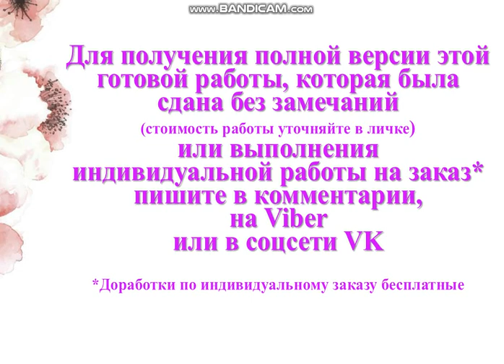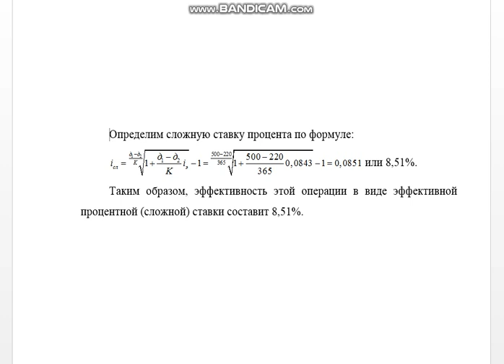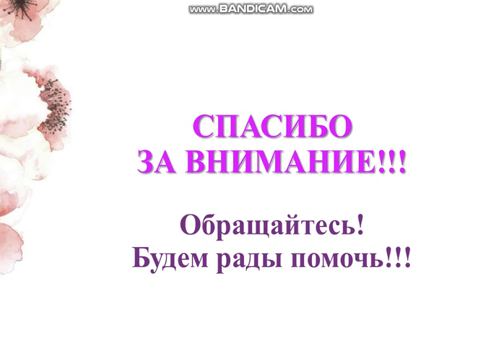Задача по финансовой математике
Сертификат сроком на 500 дней с объявленной доходностью 8% годовых, начисляемых простыми процентами, был приобретен в момент его эмиссии по номинальной цене. Затем он был продан за 220 дней до погашения. Рыночная процентная ставка в момент продажи равна 0,07 (простые проценты). Определить эффективность этой операции в виде эффективной процентной (сложной) ставки.